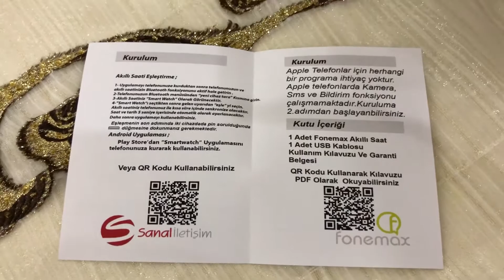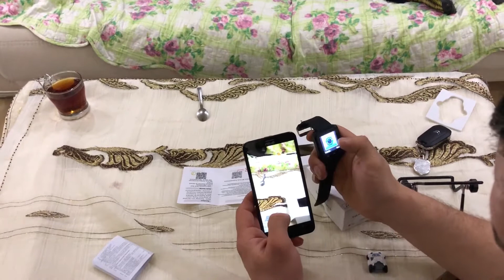En ucuz ve akıllı saat, peki pahalı saatler, aradaki farki acabaaaa :)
Gerçekten saati alırken aklımdan hiçbir şey geçmiyordu, taki inceleyene kadar ve inanın çok şaşırdım, 30 TL ye bu kadarını yapması bile benim için mükemmel, heleki en ünlüsüne bugünlerde 1.800 TL verdiğimizi düşünürsek.
En ucuz ve akıllı saat incelememiz, keyifli seyirler...

Bizi diğer sosyal platformlardan takip etmek için